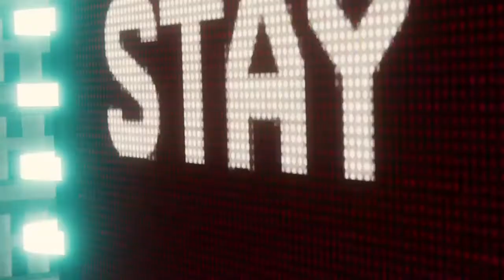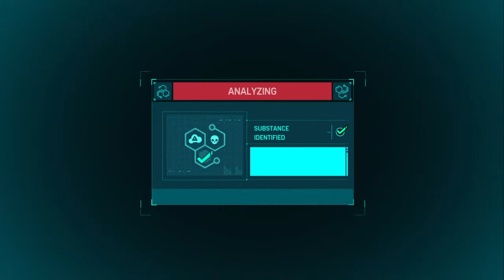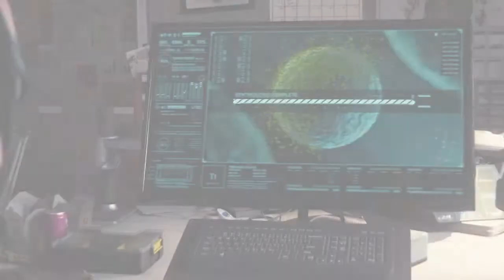Spoodermayneee 5 stewart lil gon get yo nipples spanked & pickle juice on yo toes!